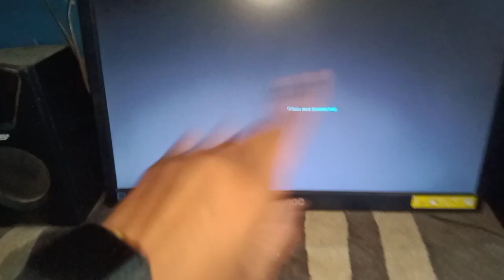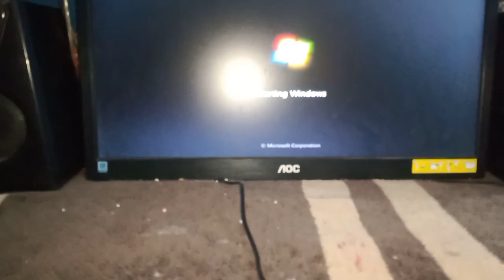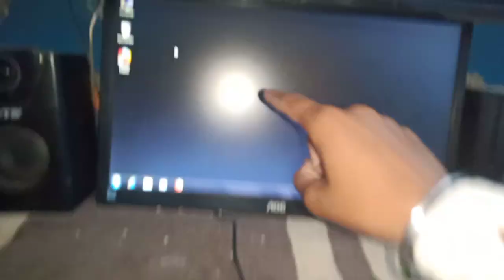કોમ્પ્યુટર રીપેર કરવાનું છે બગડી ગયું છે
આ વીડિયોની અંદર ફક્ત કોમ્પ્યુટર બતાવવામાં આવ્યું છે કોમ્પ્યુટર રીપેરીંગ કરવામાં આવ્યું કોમ્પ્યુટર કેવી રીતે બગડી જાય તો સરખું કોમ્પ્યુટરમાં સિગ્નલ ન આવતો હોય તો કેવી રીતના ચાલુ કોમ્પ્યુટર એકડે એકથી મસ્તીનું થઈ જાય